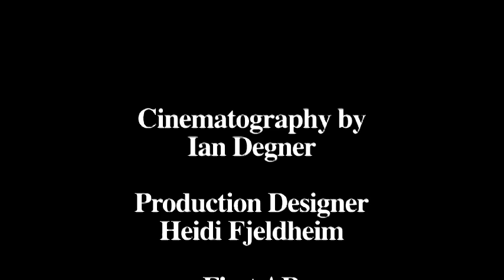[SHORT FILM] A Piece of Apple Pie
. Taglines: One last piece of Apple Pie, Two Men and a Cop. Life is a joke but it may also be tragedy.

_ Produced by: Eduardo Rufeisen
_ Written by: Nicholas T. Proferes
_ Directed by: Anh T. Vu
_ D.P: Ian Degner
_ Production Designer: Heidi Fjeldheim

_ Starring:
   . Aaron Johnson... Counterman
   . Richie Stephens... Customer
   . Svetlana Mril... Police
_ Music:
  . Mysterious Forest by Shannon Mason
  . Lust by Alex North